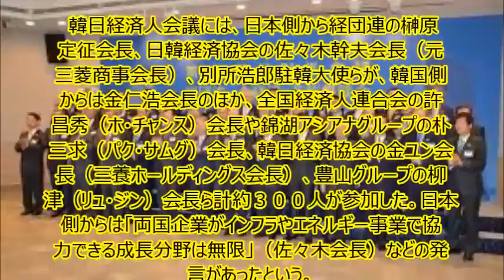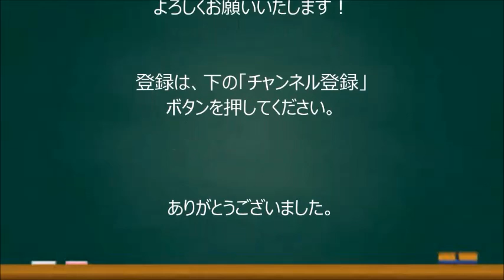【韓国崩壊】韓国財界「ＴＰＰ加入の際は日本が支援を」・・平昌五輪への協力にも期待、韓国ネットは「誰にお願いしたと？」「ずっと日本の悪口を言ってきたのに…」